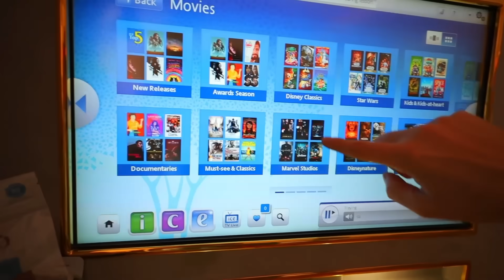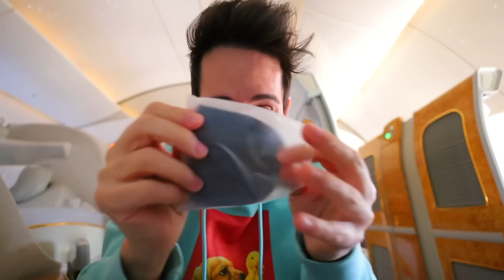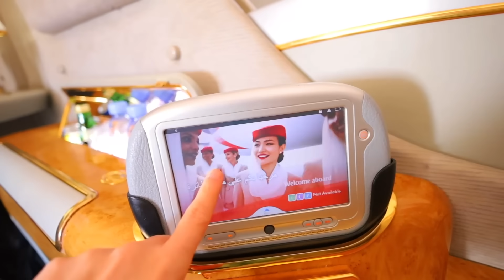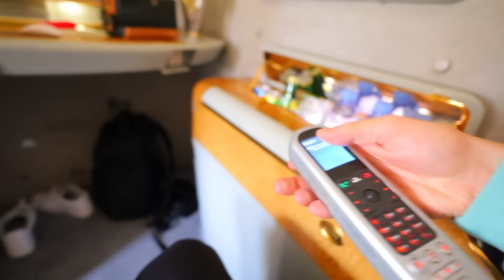Andiamo in AEREO nella PRIMA CLASSE!!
Sofì e Luì insieme i Me contro Te vanno in vacanza a Dubai e nel vlog di oggi prendono l'aereo Emirates e volano nella prima classe con la loro stanza privata in aereo! Il viaggio più assurdo di sempre!!

💍 SCOPRI I NOSTRI GIOIELLI IN COLLABORAZIONE CON COMETE E GIOIELLI!